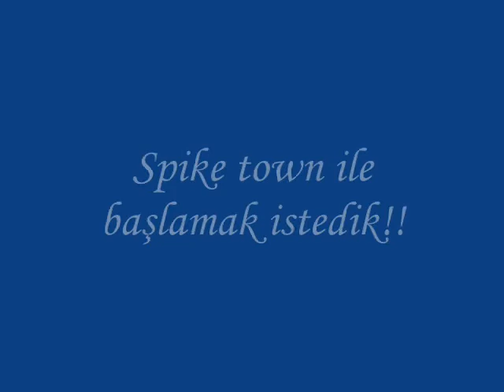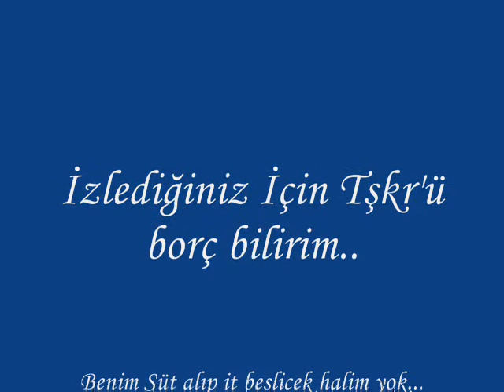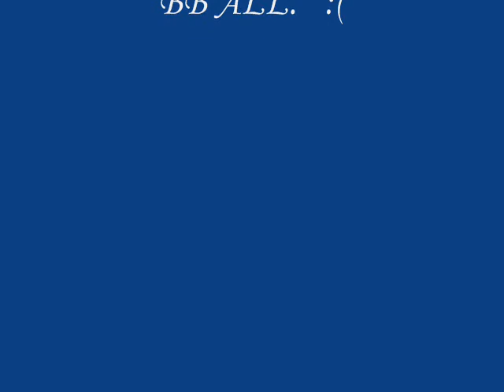BunnyTools Logos a ve Oyuna Veda Videosu 14 eylül 2007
BunnyTools Logos a ve Oyuna Veda Videosu